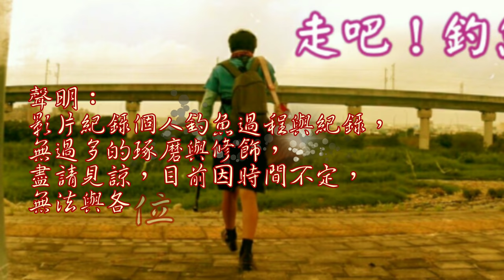有錢釣冰洞，沒錢釣水泥洞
模擬一下外國冰上釣魚的場景，經費有限只好用這個場來模擬了！